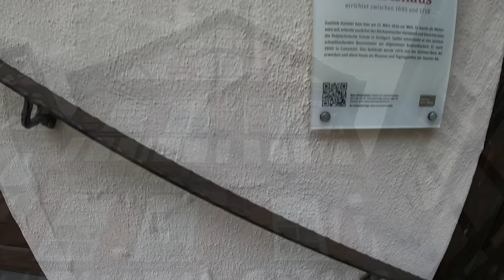Schorndorf 2.7K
Aufgenommen mit der Dji Mavic Mini